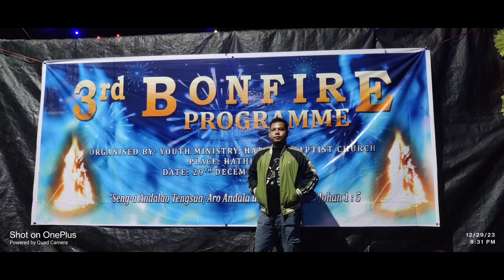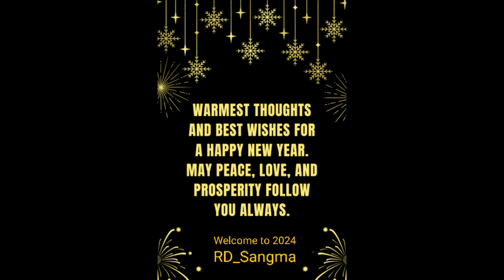Happy New year 2024||Abundant happiness